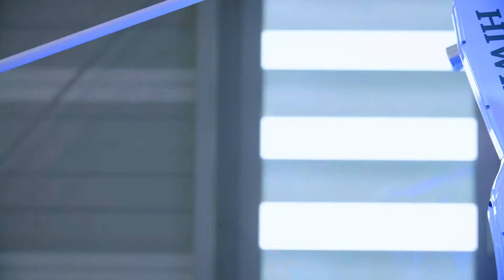Position Feedback: Sensor Solutions for Robotics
With Position Feedback solutions from SICK, the motor feedback systems integrated in the drives deliver data on speed and position as well as on the condition of the drive. They thereby create the sensory foundation for all robot movements.